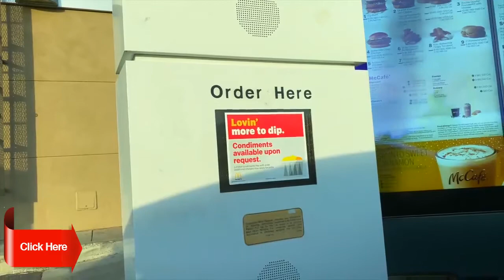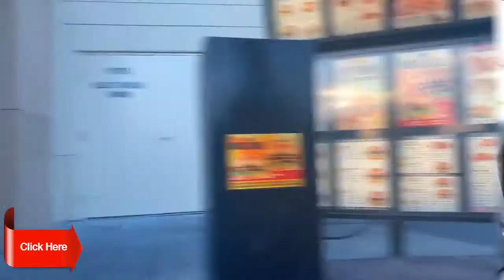How To Get FREE FOOD at ANY Drive Thru!!6281